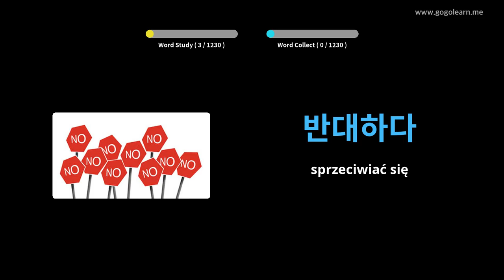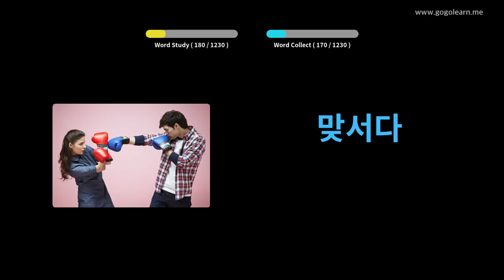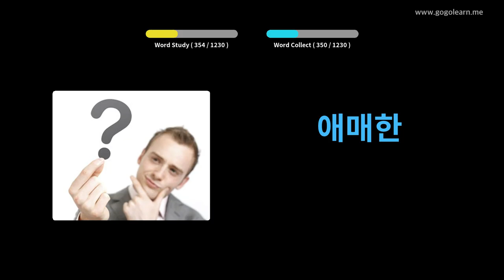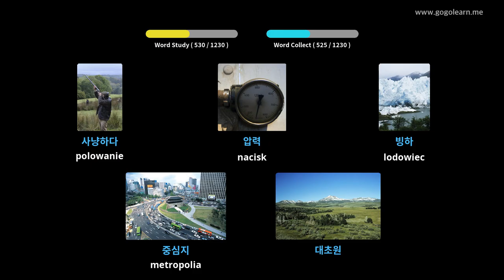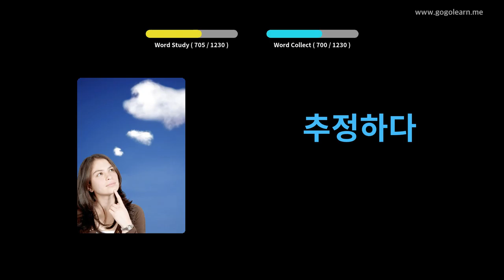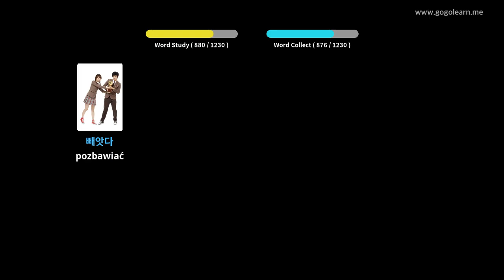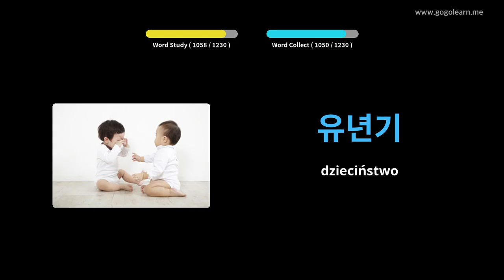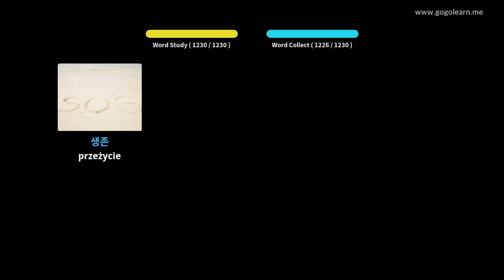Dowiedz Się Koreański Poprzez Zdjęcia |Słownictwo Koreański Student | Golearn